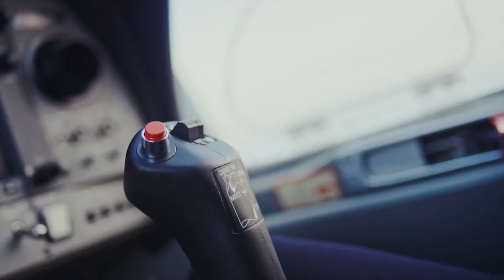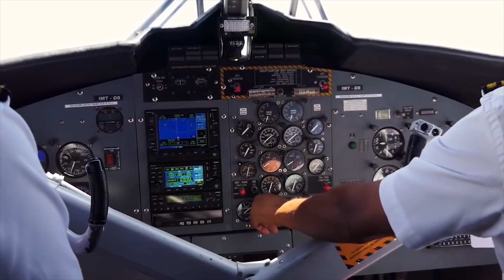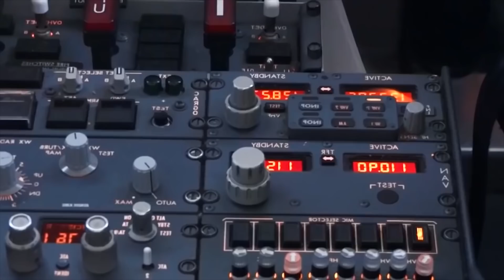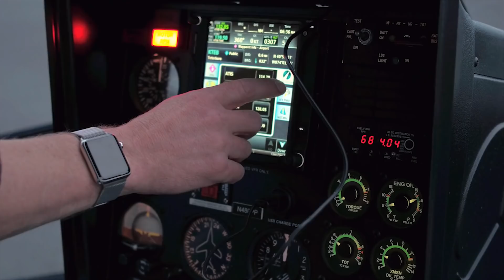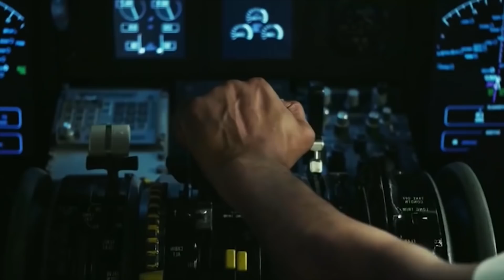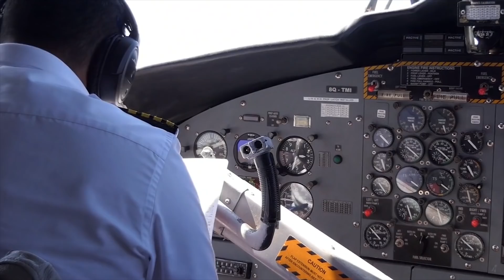41000 ft ऊपर टेल खतम |अब क्या होगा ?? No Fuel at 41000 Ft Then What Happen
Air Canada Flight 143 was a Canadian scheduled domestic passenger flight between Montreal and Edmonton that ran out of fuel on July 23, 1983, at an altitude of 41,000 feet midway through the flight. The crew was able to glide the Boeing 767 aircraft safely to an emergency landing at a former Royal Canadian Air Force base in Gimli, Manitoba that had been turned into a motor racing track. This unusual aviation incident earned the aircraft the nickname "Gimli Glider"

ऐसे WEBSITE जिसके बारे में आप कभी नहीं जानते थे | Most Amazing And Unique Website On The Internet -